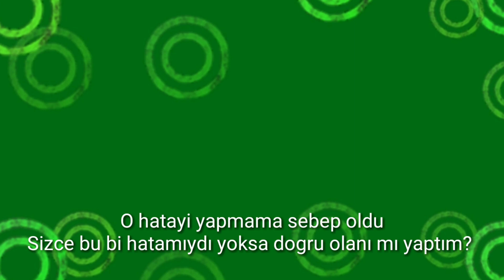Dünyadaki en saçma scam fail - Growtopia Türkçe